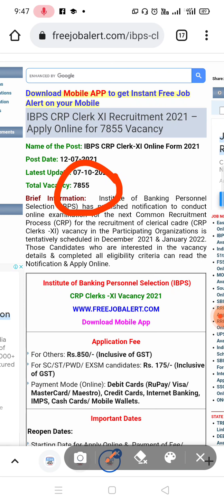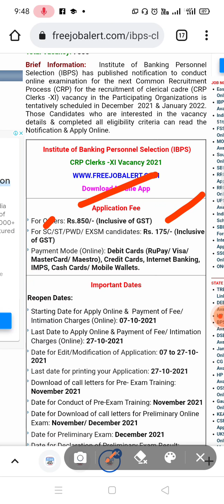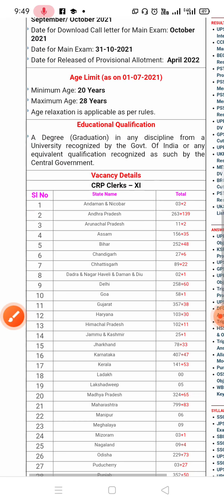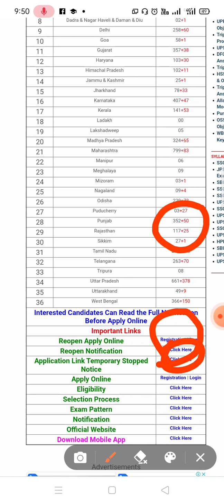IBPS Rural Banking Clerk Recruitment Oct 2021/See details...